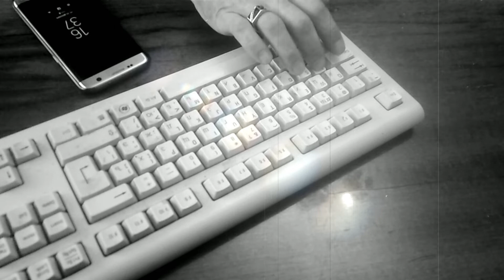STAFFORD 63-ОФИГЕННАЯ (COVER)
StaFFord-63 Ты моя офигенная. И снова гитара + клавиатура пк)